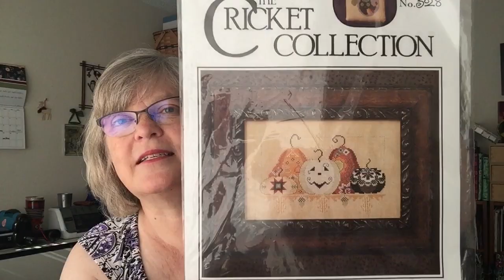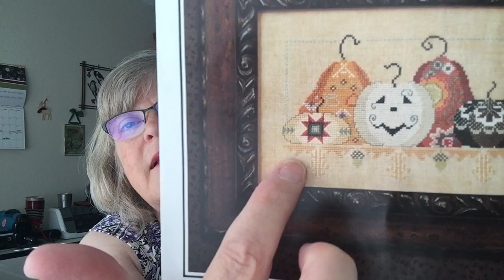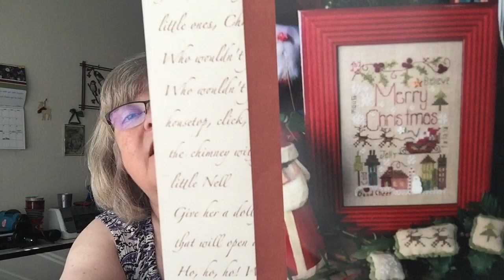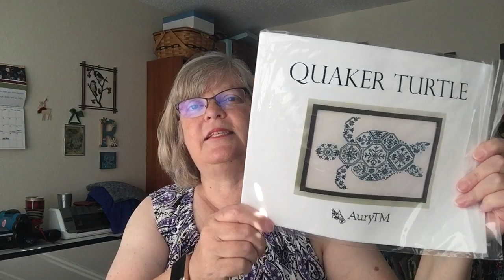FlossTube #82 - 2 FO's, WIPGO, and some July Plans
Show Notes 6/29/2021

*FO’s*
Stars & Stripes
Helen D.
32 ct. Navy Linen
Called for floss - 2 over 2

Playing with Jax
Cricket Collection
 28 ct. Vintage Country Mocha Linen

*WIP’s*

Merry Notes
Shepherd’s Bush
32 ct. Lambswool Linen
1 over 2  - all the called for flosses

*BOOKS*
Crewel World by Monica Ferris
A Woman of No Importance by Sonia Purnell

 All the info about Cross Stitch Camp (Virtual)

Jodi of Steel City Stitchers - Fabric of the Month by Jodi

@ladyrobyns  on instagram